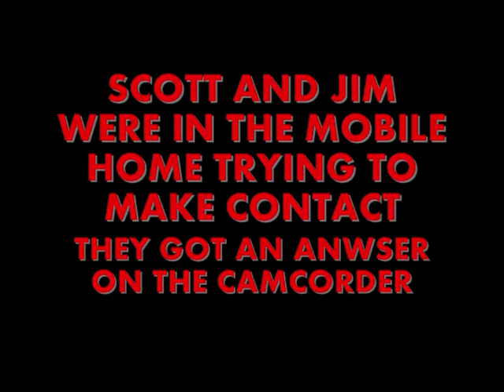BRIDGE VIEW GHOSTS JIM AND SCOTT MOBILE HOME VIDEO EVP FINAL